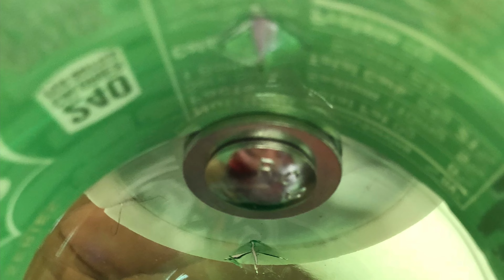Triple Core Fused Clapton With DIY Plastic Bottle Coil Jig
Making a triple core fused clapton with my DIY plastic bottle coil jig and a Patino’s Coil Smithing Alien Maker bead.